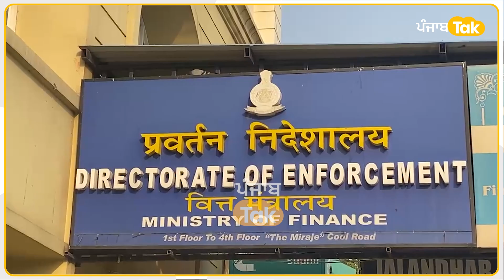Bikram Majithia Case - ਡਰੱਗ ਮਾਮਲੇ ਦੀ ਜਾਂਚ ਕਰ ਰਹੀ SIT ਤੋਂ ED ਨੇ ਮੰਗੀ ਏਹ ਜਾਣਕਾਰੀ । Punjab Tak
ਅਕਾਲੀ ਦਲ ਦੇ ਸੀਨੀਅਰ ਲੀਡਰ ਬਿਕਰਮ ਸਿੰਘ ਮਜੀਠੀਆ ਖਿਲਾਫ ਡਰੱਗ ਮਾਮਲੇ 'ਚ ਵੱਡਾ ਅਪਡੇਟ ਸਾਹਮਣੇ ਆਇਆ ਹੈ । ਜਾਣਕਾਰੀ ਮੁਤਾਬਕ ਈਡੀ ਨੇ ਐਸਆਈਟੀ ਦੀ ਰਿਪੋਰਟ 'ਤੇ ਨੋਟਿਸ ਲਿਆ ਹੈ ਅਤੇ ਮਾਮਲੇ ਦੀ ਜਾਂਚ ਕਰ ਰਹੀ ਐਸਆਈਟੀ ਤੋਂ ਕਈ ਵੇਰਵੇ ਮੰਗੇ ਹਨ।